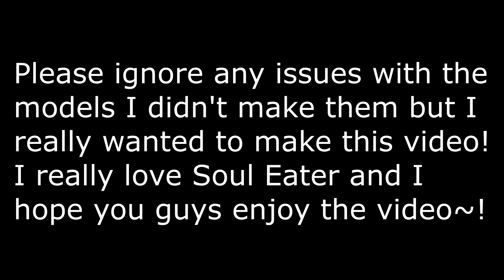{MMD x Soul Eater} A Light That Never Comes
I just love Soul Eater~~ My favourite characters are Crona, Death The Kid and even the Kishin~~~

𒆨∻Model(s) by Everyone here!
𒆨∻Effects
- Workingfloor

                               Channels!

                           Social Stuffs!